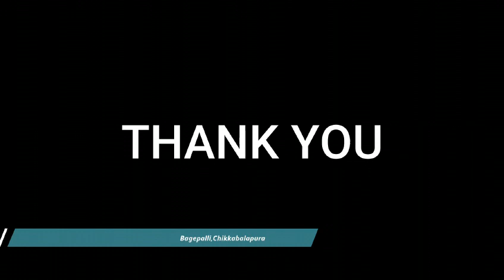A short Film on Right to Education I An awareness Video